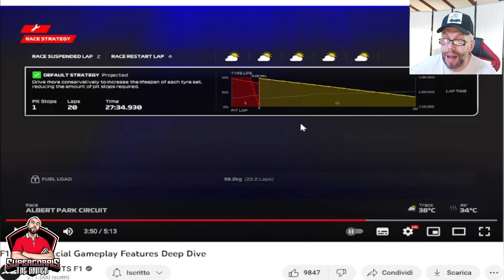F1 23 SVELATE LE NOVITÀ SUL GAMEPLAY, RED FLAG, NUOVE PISTE ECC 💥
LA MIA ATTREZZATURA :

PLAYSTATION 5:

THRUSTMASTER TGT2:

THRUSTMASTER T300 GT EDITION:

HORI RWA APEX RACING WHEEL PS5:

BASE RICARICA PAD PS5 OIVO:

MICROFONO BOYA:

CHIAVETTA SANDISK EXTREME PRO 128 GB:

MEMORIA INTERNA SSD 500 GB PS5:

CUFFIE PULSE 3D PS5:

PC CHUWI:

XBOX SERIES S:

ADATTATORE VOLANTE XBOX PLAYSTATION:

CUFFIE FIFINE GAMING:

CORONA SF1000:

PALETTE CHRONO:

LOGITECH BRIO:

MICROFONO FIFINE:

LAMPADA XBOX:

TAPPETINO MOUSE PERSONALIZZATO:

I MIEI GIOCHI:

WRC GENERATIONS:
FIFA 23:
F1 22:
MOTOGP 22 PS5:
GRAN TURISMO 7:
F1 2021 PS5:
FIFA 22 PS5:
THE WITCHER 3:
FIFA 22 PS5:
GRID LEGENDS:
ASSETTO CORSA COMPETIZIONE PS5:
MOTOGP 21 PS5:
PROJECT CARS 3:
WRC 10:
ON THE ROAD PS4: